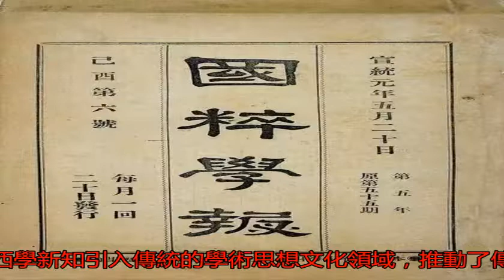國粹主義從何興起？代表人物有哪些？_搜狐歷史_搜狐網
原標題：國粹主義從何...